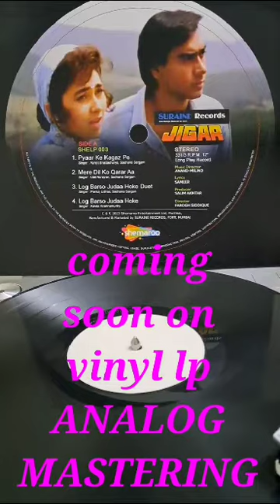pyar ke kagaz pe - Jigar - Abhijeet, Sadhna Sargam - LP Vinyl - New Gramophone House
New Gramophone House was established in 1930 at Anarkali bazaar , Lahore, by founder chairperson Late Sh. Bhagwan Dass Rajpal. It was a leading store in wholesale & retail for 78 RPM records, gramophone players, needles & other spares, exclusice dealer for HMV, The gramophone company of India.

In 1947 at the time of partition, New Gramophone House was shifted to Chandni Chowk, Delhi – 6, achieving new height of business. Being leaders in sales of 78 RPM records & players , in 1960 New gramophone House entered in 2nd generation vinyl records 12” 33.1/3 RPM & 7” 45 RPM also with electric record players & turntables . Not only this NGH has also got it’s 2nd generation MD Mr. Ramesh Rajpal S/o SH. Bhagwan Dass Rajpal at the same time. As usually 1+1=11, they both expanded their limits to new heights, one of the leading distributers for HMV, big importer for gramophone needles & spares, had set many records & won many trophies for sales in vinyls.